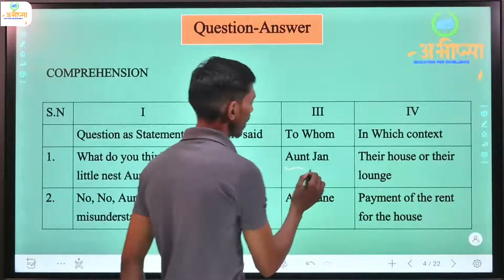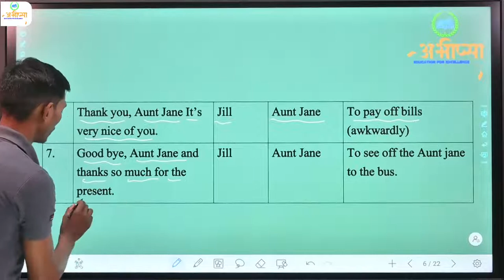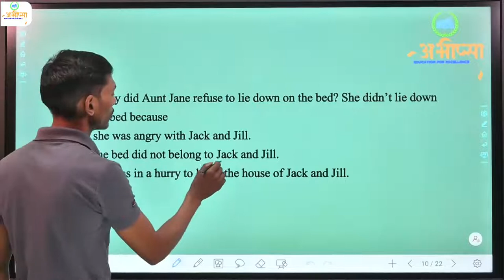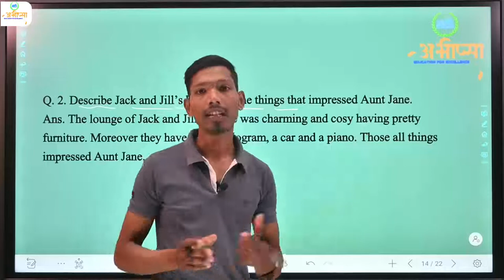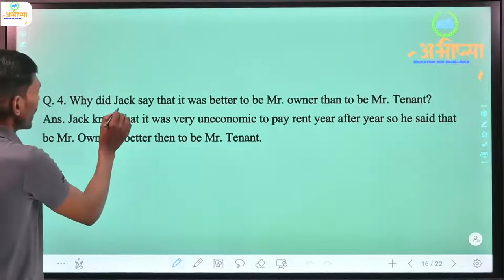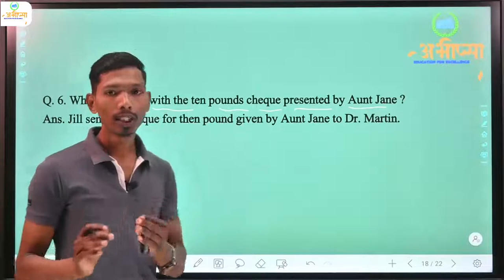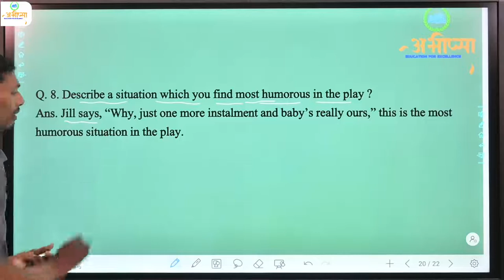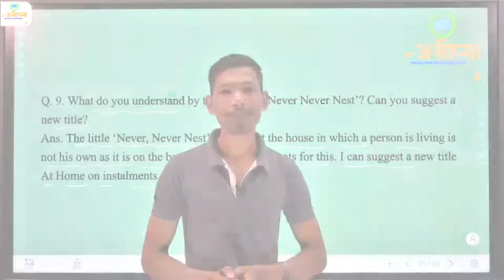Class 10 | Unit- 2 | Reading - A | The Never Never Nest | Comprehension & Question - Answer